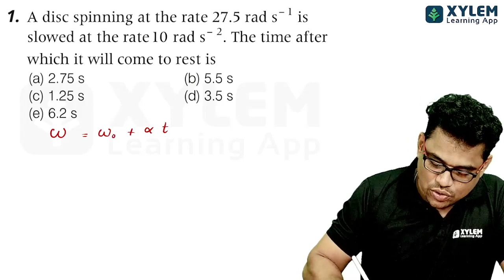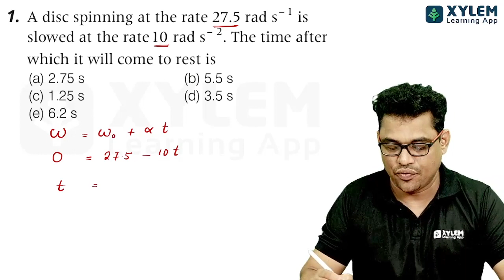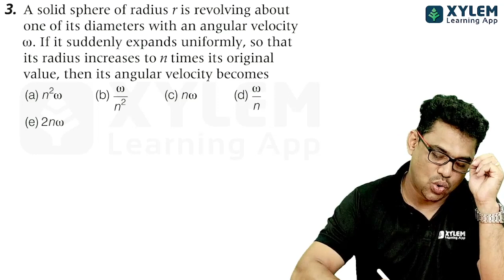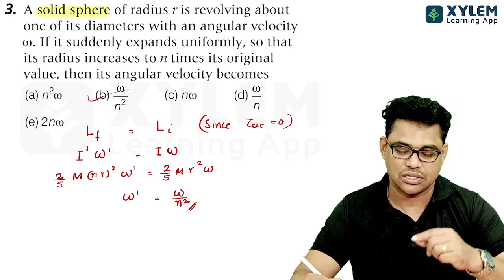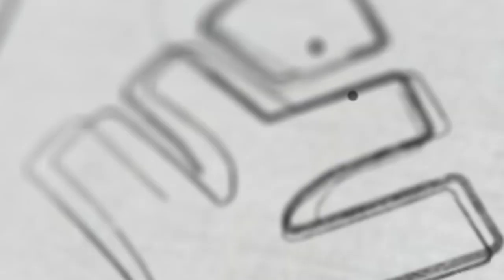KEAM 2020 PHYSICS PREVIOUS YEAR QUESTION DISCUSSION PART -1 | XYLEM KEAM